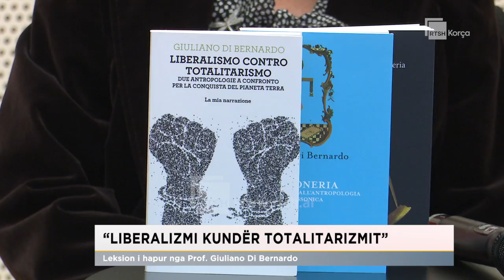“Liberalizmi kundër totalitarizmit”/ Leksion i hapur nga Prof. Giuliano Di Bernardo